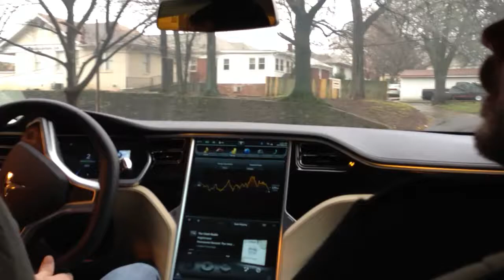Ride in Tesla Model S